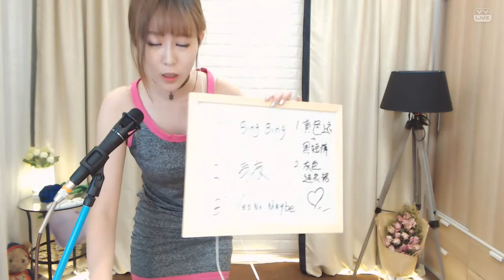YY LIVE 燃舞蹈 紅豆 -《燃舞蹈》（Artists Singing・Dancing・Instrument Playing・Talent Shows).mp4